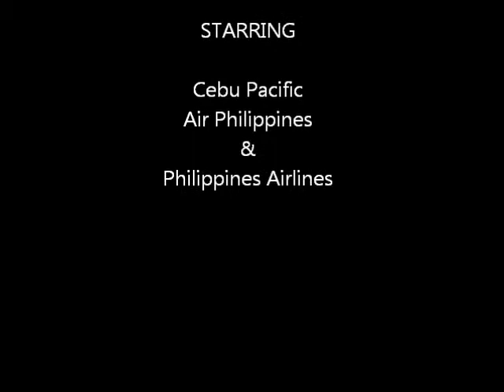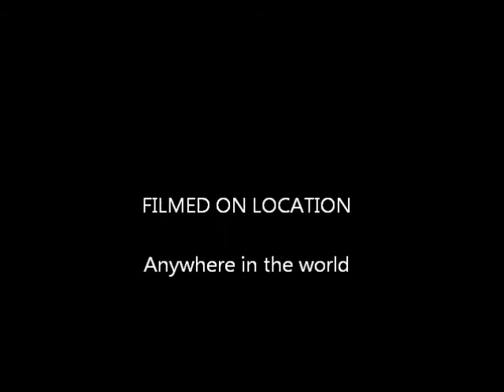My Airplane Collections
This Airplanes came from Philippines